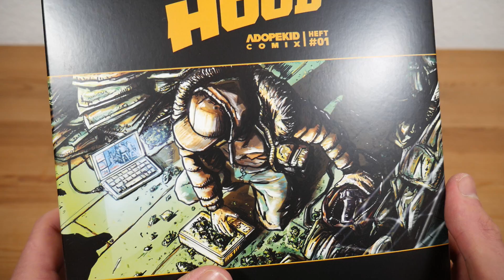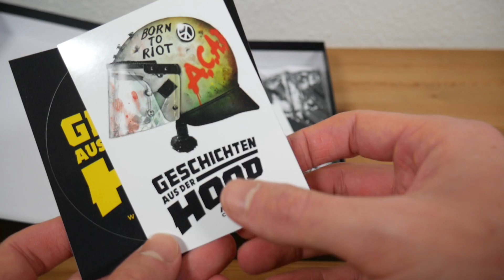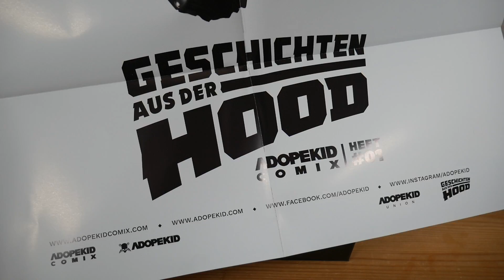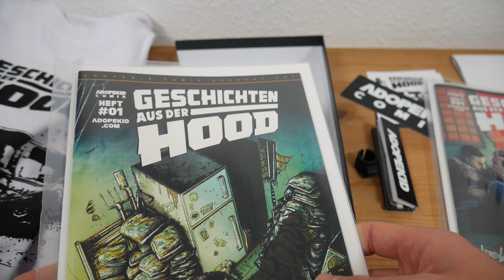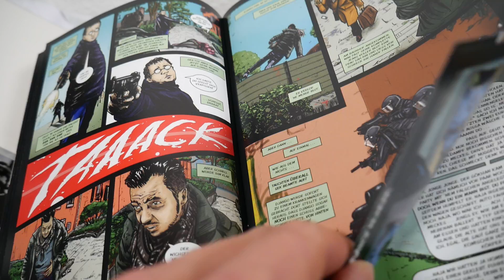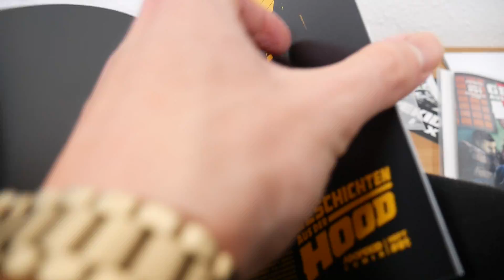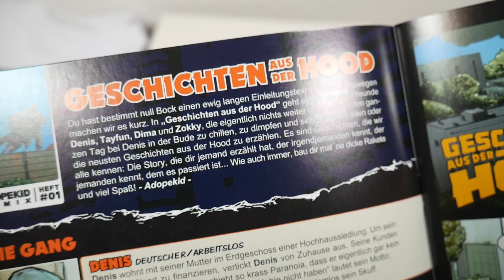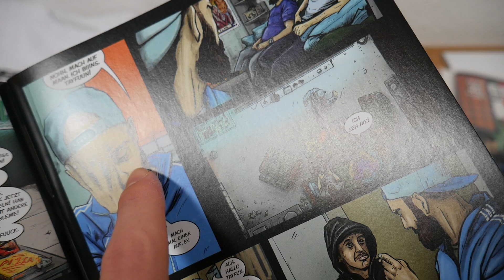ADOPEKID - GESCHICHTEN AUS DER HOOD HEFT #1 (PREMIUM BOX EDT.) UNBOXING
Adresse für Fanpost:
Max Herzberg
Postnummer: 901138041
Packstation 108